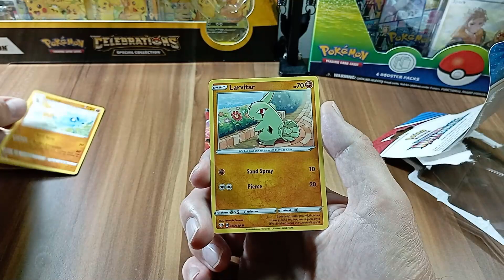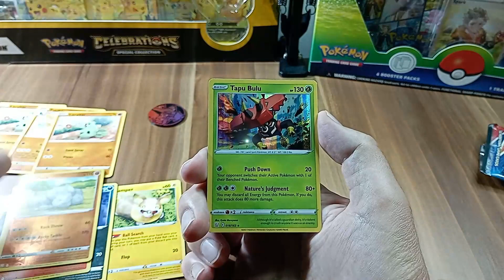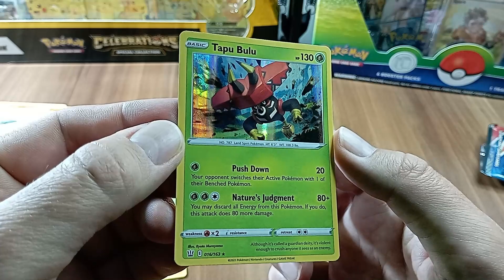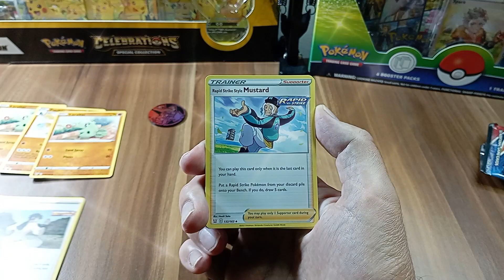? Is it worth it to buy the pokemon Larvitar Blister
Good day Enjoy this video
free codes and have fun